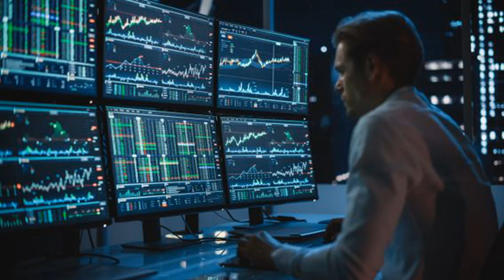Why Trading Is Essential for Crypto